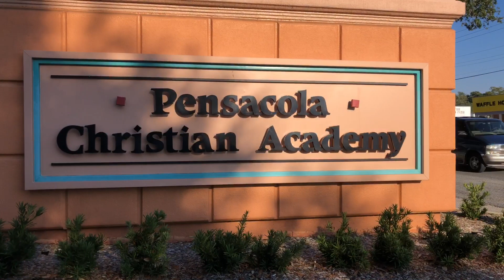ABEKA Homeschool Teachers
We had the opportunity to meet and greet three Abeka homeschool teachers! We often visit Pensacola, Florida, so during a visit we set up a day and time to meet a few teachers. The girls were so excited to actually meet the teachers they listen and learn from everyday.

We're a family that loves to dance, believes in living life to the fullest, love and laughter. We put God first and believe everything else will line up. Our channel provides toy reviews, product reviews and we love sharing our life experiences with you.💜💙💛💚❤️